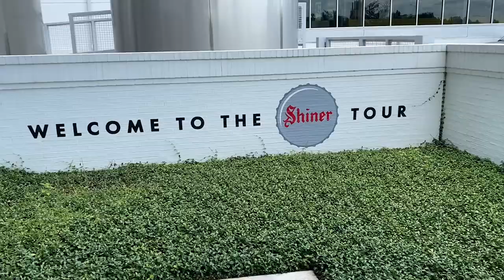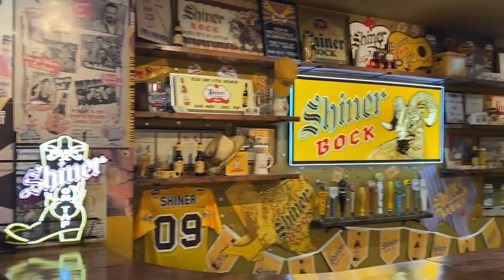An Overview of Spoetzl Brewery Tour in Shiner, TX | The Home of Iconic Shiner Bock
An overview of iconic Spoetzl brewery in Shiner, TX. Family friendly tour highlights.